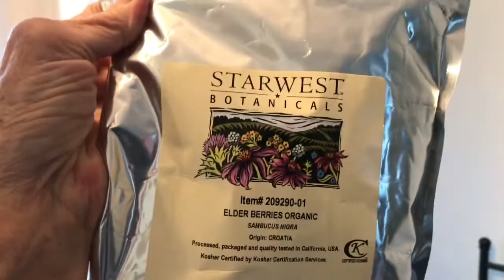TODAY I RECEIVED AN AWESOME GIFT IN THE MAIL! COME ALONG AND CHECK OUT WHAT i GOT!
A HUGE THANK YOU TO THE COOPER FAMILY HOMESTEAD! THEY SENT ME A T-SHIRT TODAY!